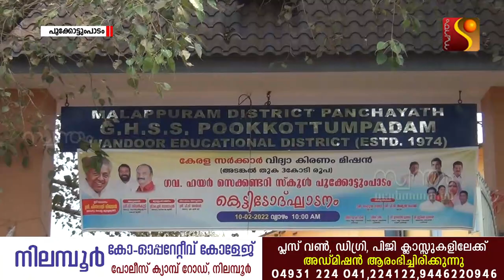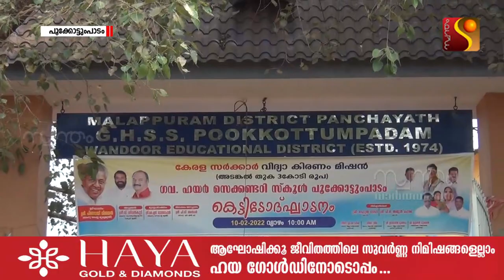സംസ്ഥാനത്ത് പ്ലസ്‌വണ്‍ ക്ലാസുകള്‍ വ്യാഴാഴ്ച തുടങ്ങും